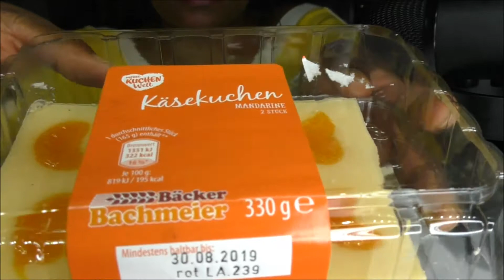ASMR: DELICIOUS DESSERT CHEESE CAKE Creamy & Soft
Hi Foodies,today i am eating a dessert Cheese cake which is as delicious as it looks.